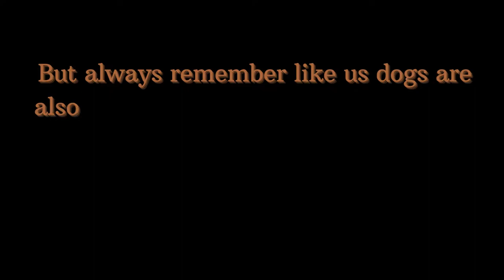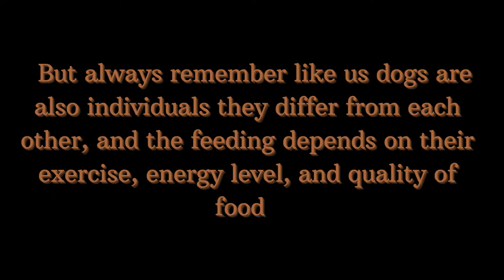How to Take Care of Rottweiler-What the Rottweiler Owner Should Do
Everybody who wants to own a Rottweiler how to take care of Rottweiler, they should know what the Rottweiler owner should do in any situation and how to raise them properly not have a  further dangerous situation with people or with other pets. Guard dog Rottweiler is an intelligent dog, Rottweiler bite force, strength, and working capacity are really impressive, Rottweiler is a popular breed representative and proudly occupies its place among the other best guard dogs, the present video features how to feed a   Rottweiler,  general tips of taking care of Rottweiler and how to raise a Rottweiler in general. Watch and know all details on  How to Take care of Rottweiler-What the Rottweiler Owner Should Do.

Footages:
Some footage is used for less than 7 seconds under the right of fair use as this channel provides information and educates on pets and animals with the channel owner's voice-over.

Special thanks for the images and other footage to Pixabay  and Pexels